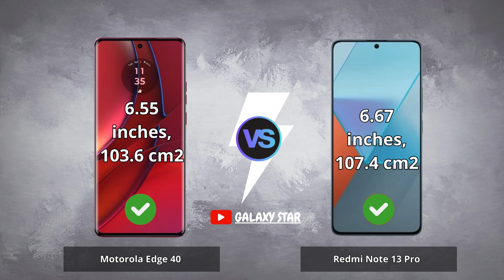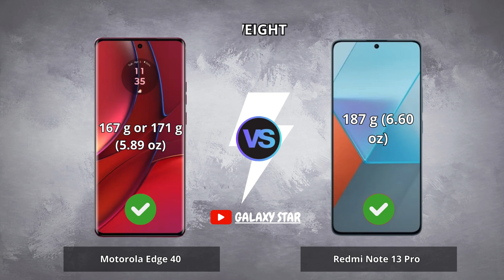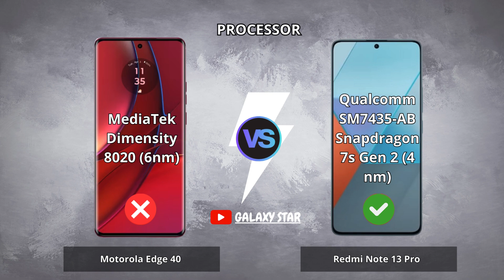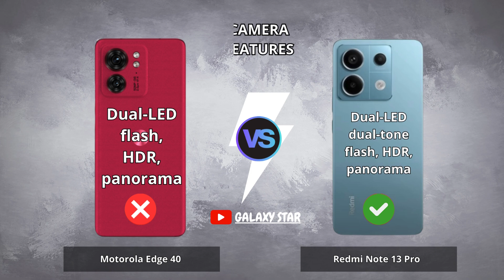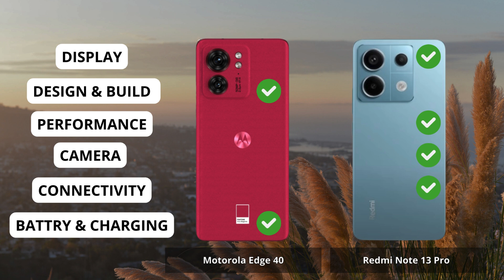Motorola Edge 40 vs Redmi Note 13 Pro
Motorola Edge 40 vs Redmi Note 13 Pro | Full Comparison | Which one is best for you ? Which is the Best "PRO" Phone ?

0:00 Intro Motorola Edge 40 vs Redmi Note 13 Pro
0:06 Display Test Motorola Edge 40 vs Redmi Note 13 Pro
1:15 Desain and Build Motorola Edge 40 vs Redmi Note 13 Pro
1:58 Performance Test Motorola Edge 40 vs Redmi Note 13 Pro
3:05 Camera Test Motorola Edge 40 vs Redmi Note 13 Pro
4:28 Conectivity Test Motorola Edge 40 vs Redmi Note 13 Pro
5:27 Battrey and Charging Test Motorola Edge 40 vs Redmi Note 13 Pro
5:59 Result Motorola Edge 40 vs Redmi Note 13 Pro